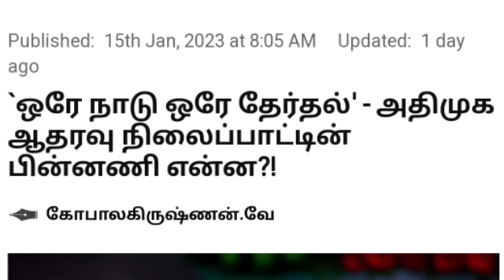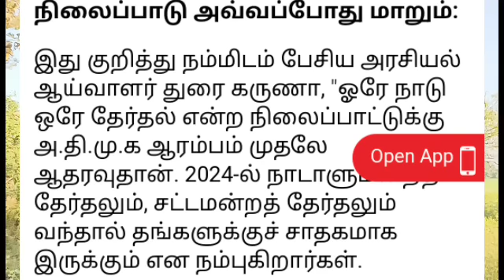ஆட்சி மாற்றம்- வேலையை தொடங்கிய மோடி- வேதனையில் முதல்வர்